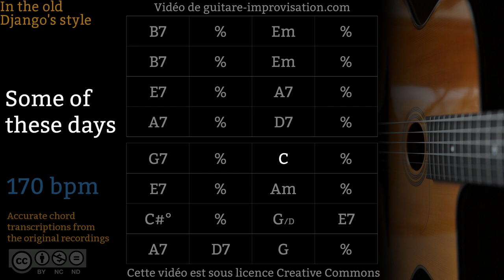Some Of These Days (170 bpm) - Gypsy jazz Backing track / Jazz manouche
Si ce Backing Track de Some Of These Days vous a aidé à progresser pensez à soutenir mon travail en vous abonnant à cette chaîne.